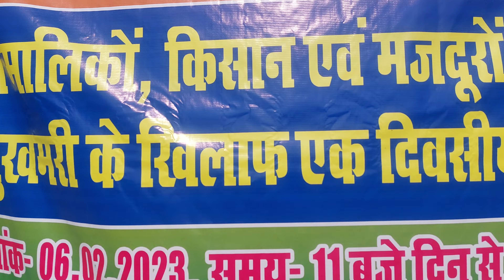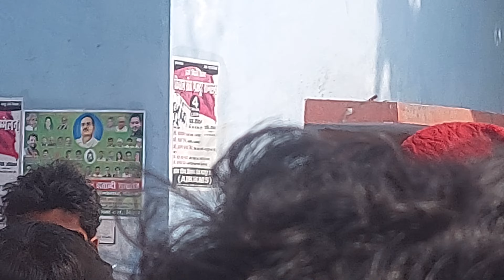धरना प्रदर्शन. plywood DM.MUZAFFARPUR#trending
Dharna pardarsan Kiya gya plywood pelling and bansow machines ke band karne ke kilaf me aap sabhi sport kigiaa plywood ek accha kam hai or sarkar se nevadan hai hai license de or kam ko karne de isme lakho log jure hai nahi to or berojgari badh jaegi